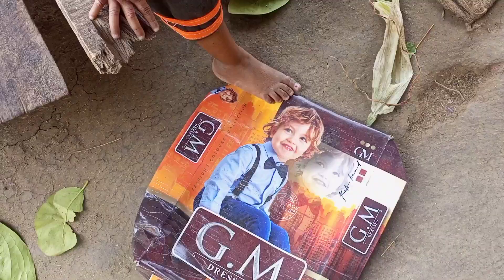पत्ता बेचकर गुजारा करना पड़ रहा है | love marriage | daily vlog | cute couple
Kend ka pattha
kendu ka pata
Kend ka ped
tendu ka ped
kendu ka Patta
kend ka Patta
kend ka paudha
forest ka pedh
Bidi ka pata
biddi ka Patta
bidhi ka pata
vidhi ka patta
bidi Kaise banaen
bidi banane ka pata
bidi banane ka video
bidi banane ka tarika
bidai Kaise banta hai

forest fruit
forest tasty food
forest tasty fruit
forest tasty fruit food
jungle ka swadisht fal
forest testi recipes
forest tasty food recipe
forest food
jangli hathi
jungle ka fal
jungle ka fal phool
tendu ka fal
tendu ka fal kend
Kend ka fal
bajar mein Kend bacche
bajar mein Kendrl bacche Aaye
bajar mein Kend bechne Aaye
Kendra bechne Aaye bajar
sabji bechne aaye bajar
bajar Aaye sabji bechne
bajar ka ful video
rampur bajar ka video
rampur Bazar Ranchi ka video
bajar mein aaj sabji sabji bika
bajar mein aaj sabji Nahin bika
sabji bechne Aaye Hain bajar
tendu ka video
tendu bechne Aaye Baja
tendu bechne
tendu ka fall
tendu Kaise bache bajar mein
tendu Kaise beche
tendu ka fal full video

ove story
Vijay riya ka love story
Vijay riya love story
Vijay riya ka Full love story
sari collection
Love status
Sunil gudiya
Mithun kajal
Nandini
saurav Joshi block
Manoj Dev block
flying beats block
cal Guruji
technical Guruji
take burner
techno gamer
carryminati
total gaming
desi gamer
Jyoti shriman to block
couple block
thagesh
maheshwari
wiki Vines
pal viral video
couple viral video
Mampi.rahul
Vijay riya vlogs
Vijay riya
Couple kiss
Sweet couple
Couple tik tok
Couple vlog
Funny couple
Cute couple
Couple vlogger
Couple video
Vlog
New vlog video
Vlog video
Daily vlogger
Daily vlogs India
Daily vlogs
Hindi vlogs
Mahuaa
Mahuaa billu
Mahuaa ka fool ke fayda
Jharkhand vlog
Jamshedpur vlog